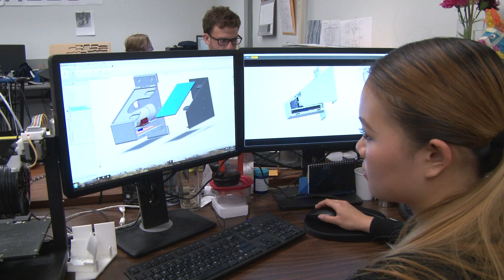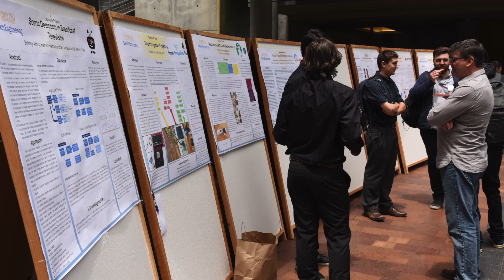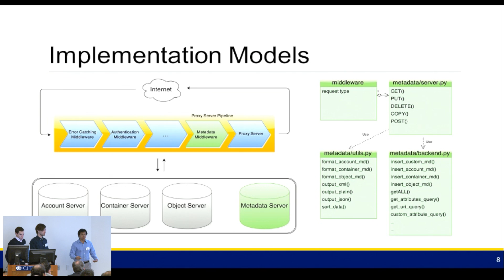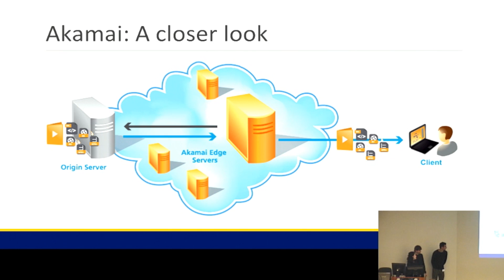Corporate Sponsored Senior Projects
Baskin School of Engineering's (BSOE) Corporate Sponsored Senior Project Program (CSSPP) fosters deep and valuable relationships with the Silicon Valley business community through student, faculty and corporate engagement.